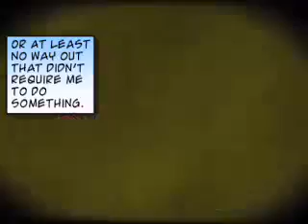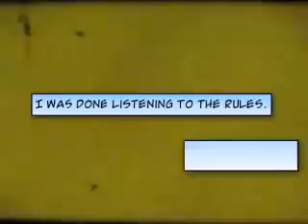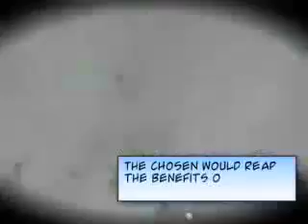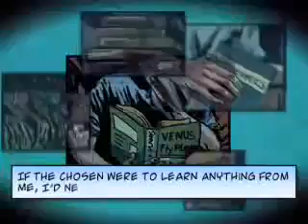SAW:Rebirth-The Beginning (A Twisted Pictures film)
WARNING:RATED R CONTENT
This comic, set in the world of SAW goes back in time to explore the events that spurred the transformation of mild-mannered John into the monstrous JIGSAW.
The story of John Kramer.